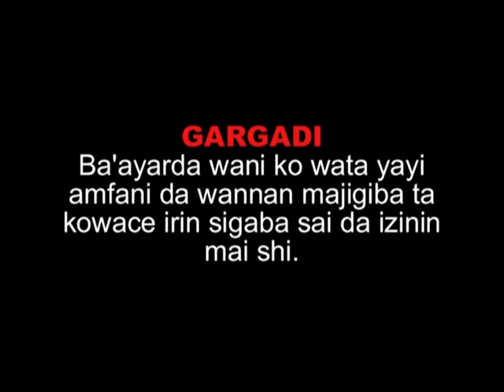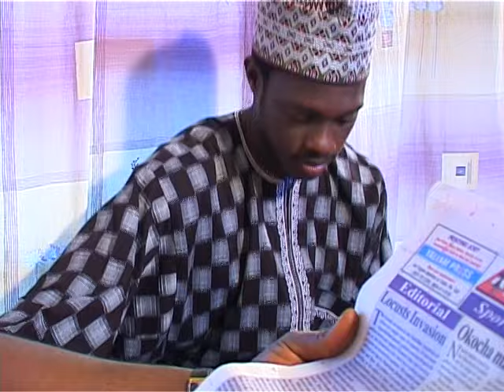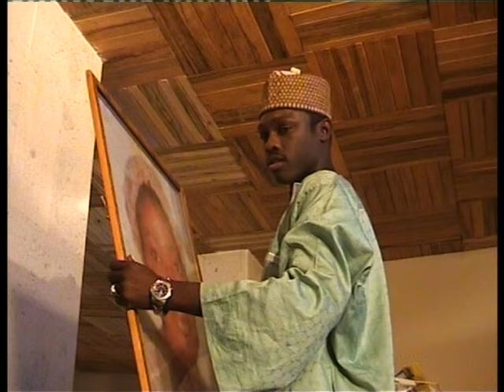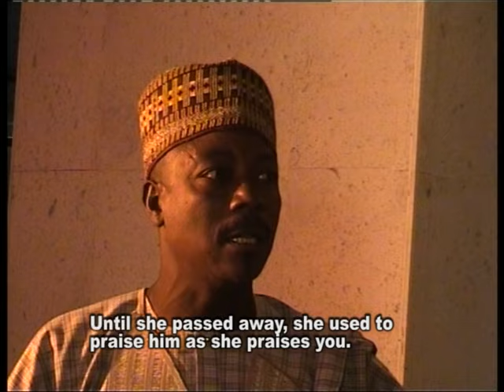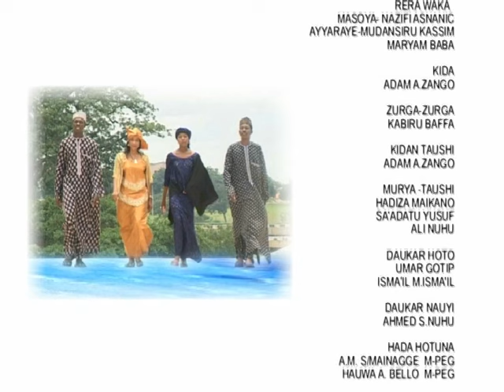FIL'AZAL FKD Movie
Produced by AHMAD S NUHU
Directed by ALI NUHU
(C)2005